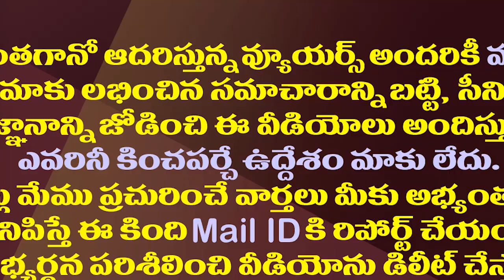టీడీపీ గన్నవరం పంచాయితీ..అనూహ్యంగా తెరపైకి మహిళా నేత| Suspense Continue On Gannavaram TDP Incharge